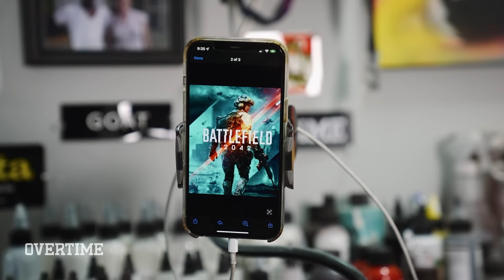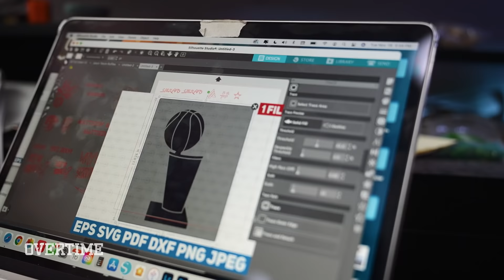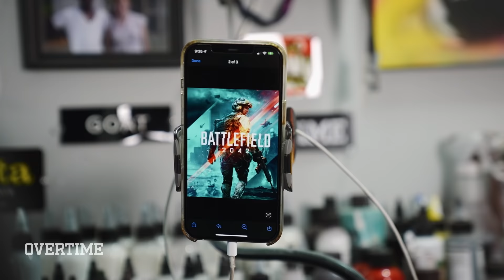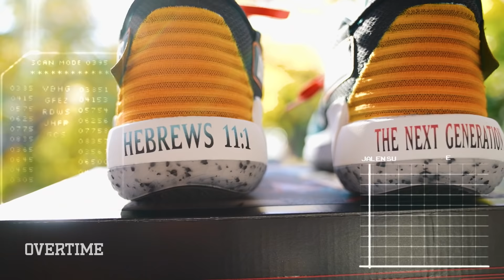He Took 1000 Shots A Day Since He Was 5!! Jalen Suggs Gets 2042 Kicks From #1 Sneaker Artist 🔥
Did Chris Paul Like His Customs?

Sierato made some HEAT for our guy Jalen Suggs! He teamed up with Battlefield 2042 to make 1/1 custom basketball shoes the Orlando Magic rookie. As always, he needed to get it done quick. But y'all know Sierato always delivers in the clutch.

Check out the vid to see how Sierato made the shoes and what Jalen thought of them. Appreciate y'all watching!